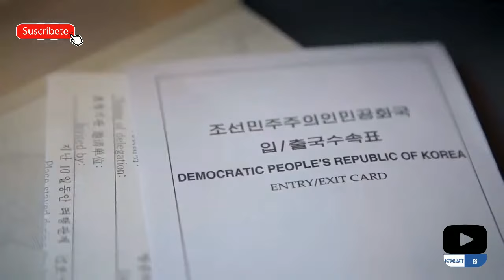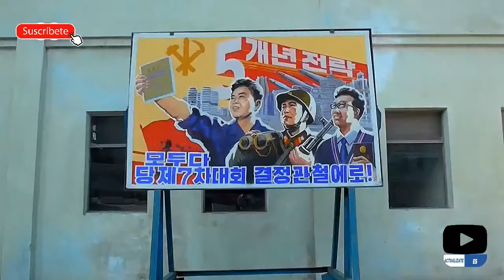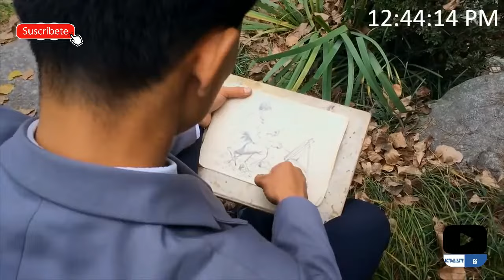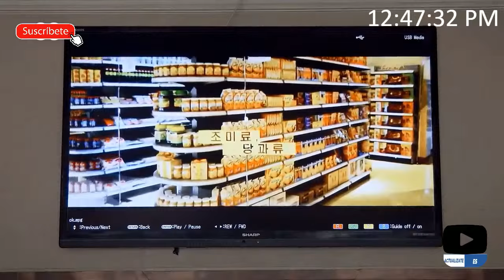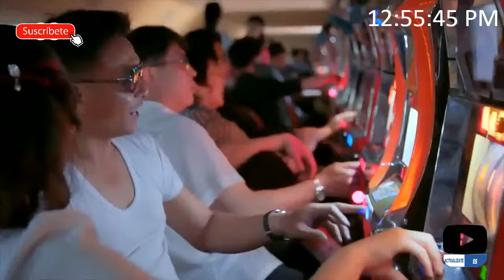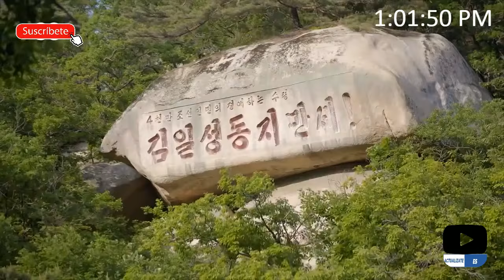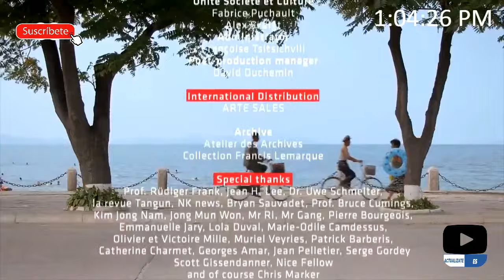Corea del Norte | Documental sobre la vida de los norcoreanos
Documental sobre la vida de los norcoreanos.